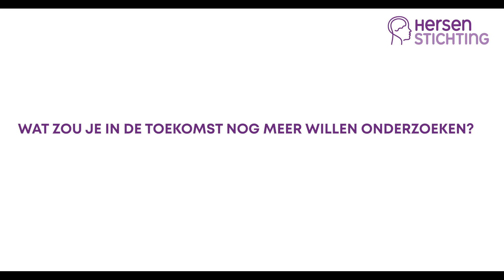Onderzoek naar betere werking van medicijnen in de hersenen door middel van FUS technologie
De Hersenstichting draagt met € 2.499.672 bij aan onderzoek van het Prinses Máxima Centrum voor kinderoncologie. Het onderzoek staat onder leiding van dr. Dannis van Vuurden. De onderzoekers willen weten of ze de werking van medicijnen bij hersenaandoeningen kunnen verbeteren door de FUS technologie. Als deze nieuwe techniek met geluid werkt, kan dat de behandeling van onder andere hersentumoren en alzheimer verbeteren. Dit onderzoek is mogelijk gemaakt door giften van het Piet Poortmanfonds, stichting Sterk & Positief, Het JW Wegener Fonds en C&W de Boer.